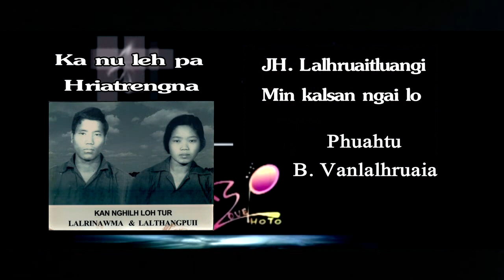Hlathar JH Lalhruaitluangi Min kalsan ngai lo